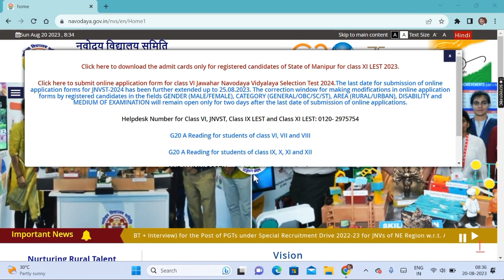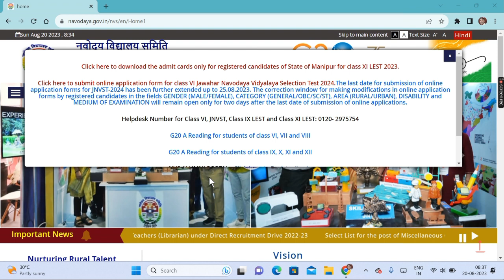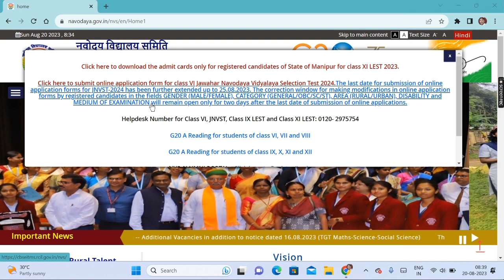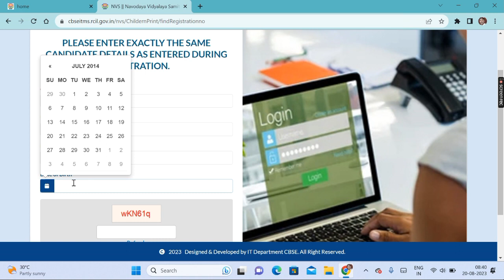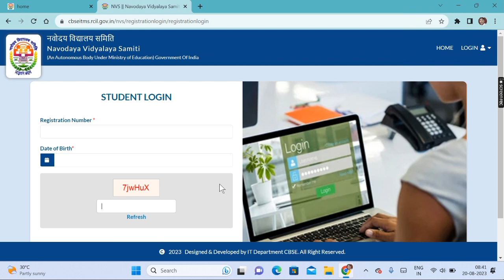Navodaya vidyalaya form correction online 2023 || Navodaya online application correction 2024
Navodaya vidyalaya form correction online2023 ||  Navodaya online application correction

      👇👇👇👇👇👇Your Quaris -👇👇👇👇👇👇

navodaya vidyalaya form correction online 2023
navodaya online application correction
navodaya vidyalaya form correction online 2022
jnvst online form correction 2024
nvs online form correction kaise kare
navodaya vidyalaya entrance exam correction date
navodaya form correction date kab tak aayegi
navodaya last date to apply
navodaya online application 2023-24 last date
navodaya form fill up 2023
jnv last date correction
navodaya vidyalaya last date
jawahar navodaya vidyalaya form kaise bhare
जवाहर नवोदय विद्यालय प्रवेश परीक्षा 2023 कक्षा 6
how to fill navodaya vidyalaya form online 2023
jnv class 6 application form 2023
navoday vidyalay last date correction
navodaya form
navodaya vidyalaya entrance exam 2024 class
jnv class 6 application form 2024 last date
navodaya admission 2023 online apply
navodaya form fill up 2023 last date
navodaya form last date correction
navodaya last date correction
navodaya vidyalaya online form 2024 kaise bhare
jnv online form 2023 class 6
last date of jnv application form 2023 for class
navodaya application form for 6th class 2023
navodaya application last date
navodaya online application 2022-23 last date
navodaya vidyalaya entrance exam 2023 class 6 last date
nvs class 6 admission 2023 last date
nvs class 6 admission 2023 online apply last date